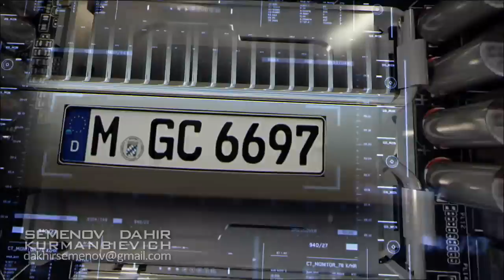NEW WEAPON DESIGNED BY RUSSIA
Nice weapons